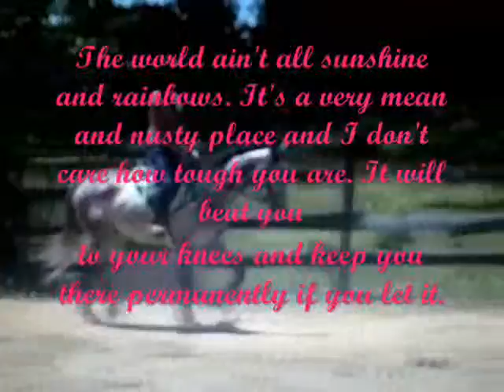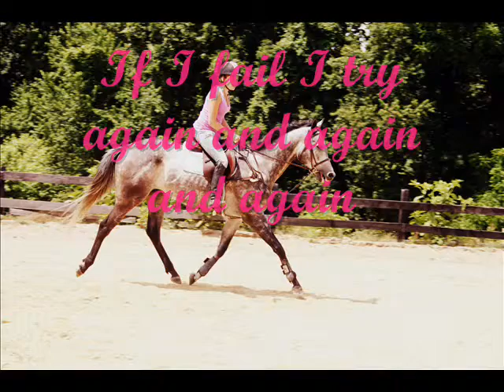[[ I won't give up ]]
took me awhile but it was worth it :)